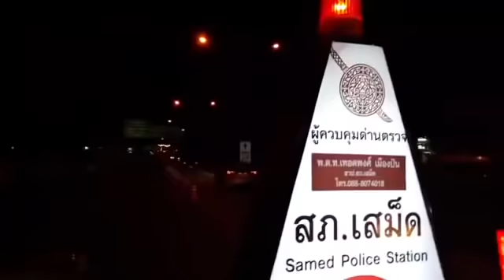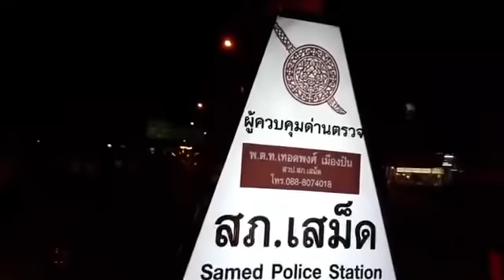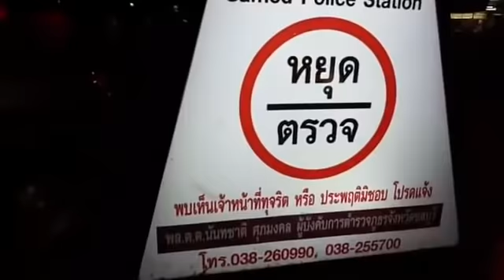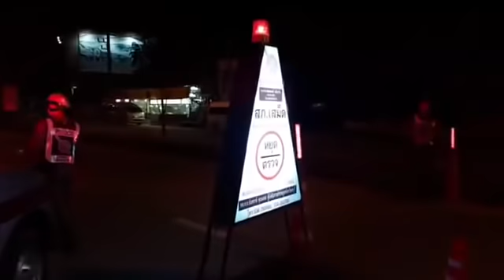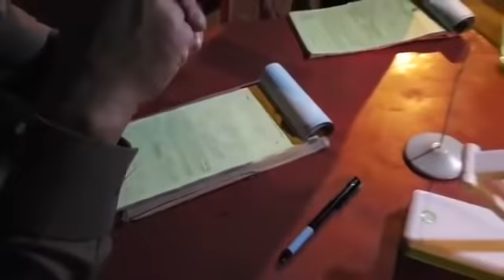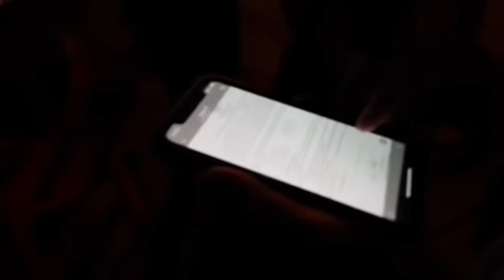สภ.เสม็ด อาสาแต่งชุด ตร. ค้นรถ เจอ พี่มาร์ค ลุยยับ / มาร์ค พิตบูล